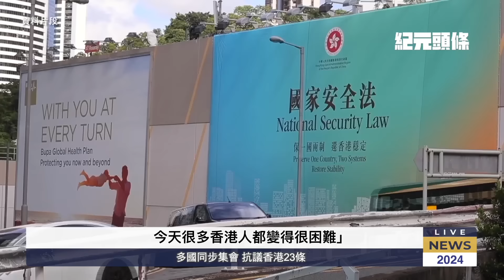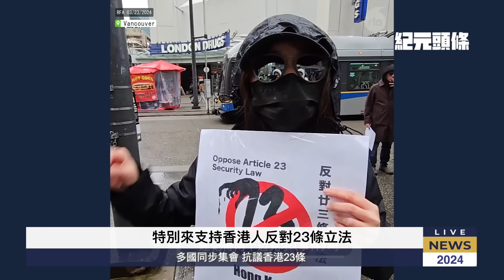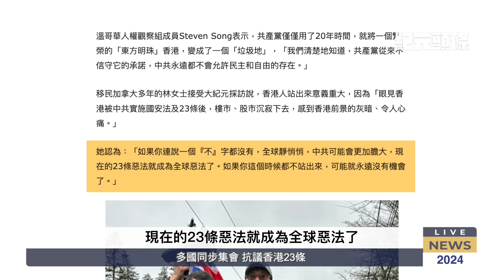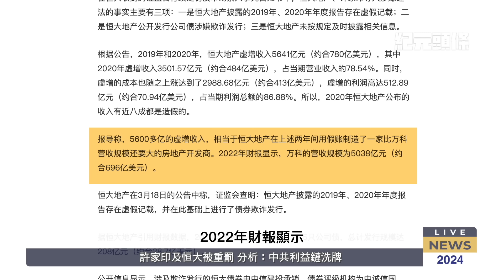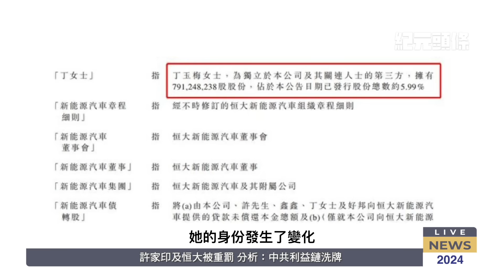多國同步集會 抗議香港23條；許家印及恒大被重罰 分析：中共利益鏈洗牌【2024.3.26紀元頭條】